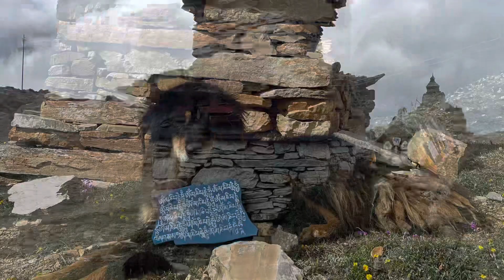Nepal: but just the good bois 😘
All of the animal encounters on our Nepal trip.